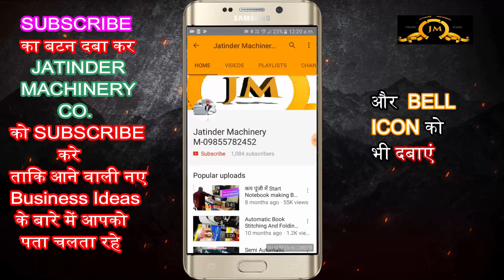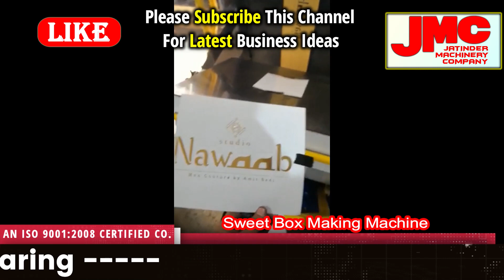लाखों कमाने का मौका | Small investment Business Idea 2020 | Smart New Business Idea 2020